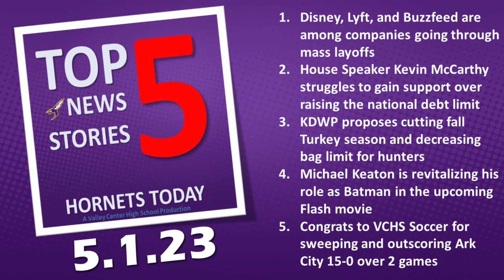Top 5 News Stories --- Monday, May 1, 2023